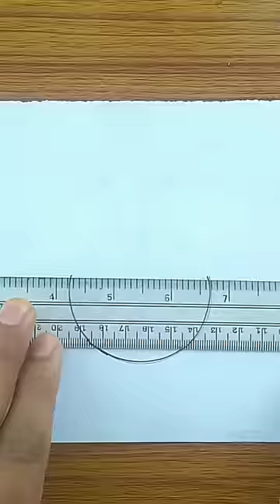World Environment Day Drawing || Save Environment Drawing || Save Tree Save Earth Drawing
Welcome to AYANTI ART
Today How To Draw World Environment Day Drawing || Save Environment Drawing || Save Tree Save Earth Drawing ||
Drawing item
• Paper
• Pencil
• Marker Pen
• Eraser